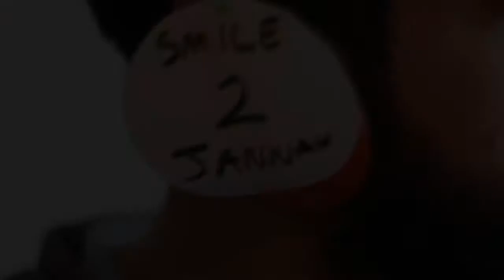Funny video -TYPES OF PEOPLE WHO USE ATTAR